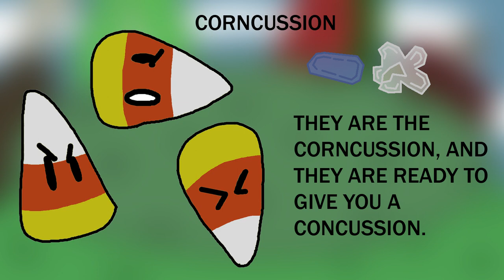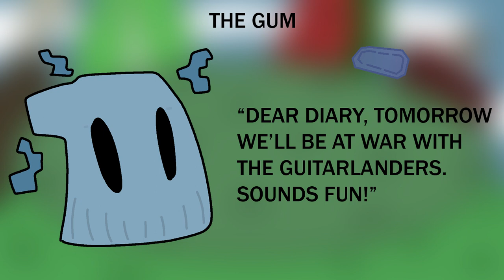Class Clash - Foodster Funtime Individuals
Elements:
(burger?) Bread
(pill?) Bubblegum
(watermelon?) Melon
(onion?) Onion
(crystal?) Popcorn